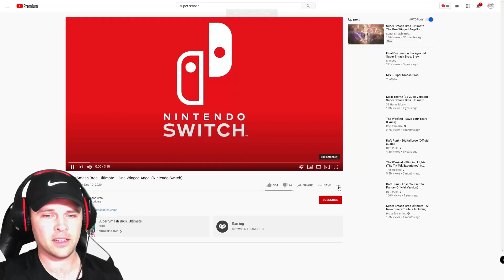New Super Smash Bros. Ultimate Character – One Winged Angel (Nintendo Switch)